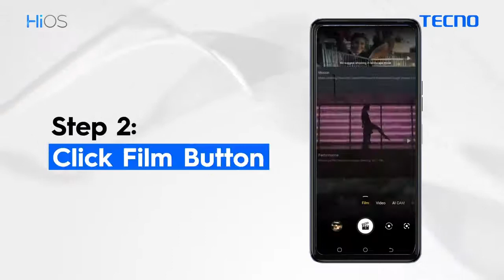Make Amazing Films with Camon 19 Pro Filters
Since everyone is talking about the CameraFilmMode on CAMON19, here is how to make Amazing Films with Pro Filters thanks to HiOS 8.6

1. Open Camera
2. Swipe up to reveal more options
3. Tap on Pro
3. Select Template
4. Choose and set expert settings
5. Start capturing your magic moments.
4. Start Recording